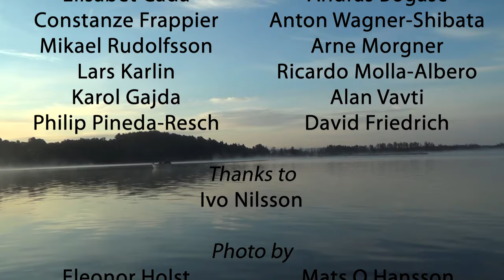Music for a Wilderness Lake Kalvfestivalen 2014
Concert at Kalvfestivalen 2014.
Music for a Wilderness Lake by R. Murray Schafer.
Performed by a trombone ensemble from Hochschule für Musik Theater und Medien - Hannover.
Conductor Jonas Bylund
The concert is in two parts - Dusk and Dawn.
Edited by Mats O Hansson